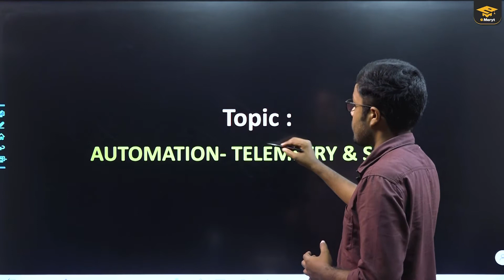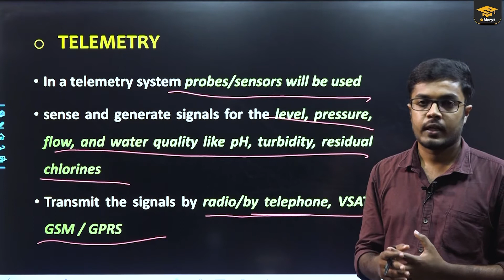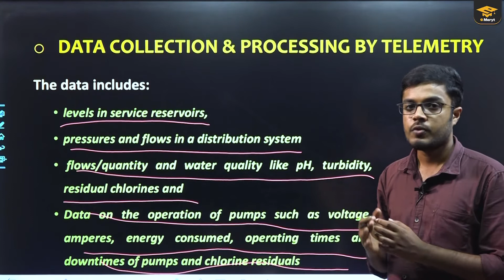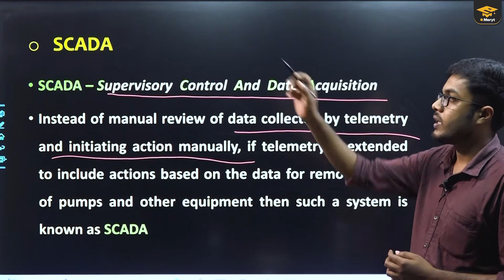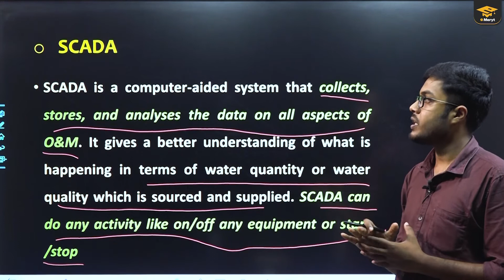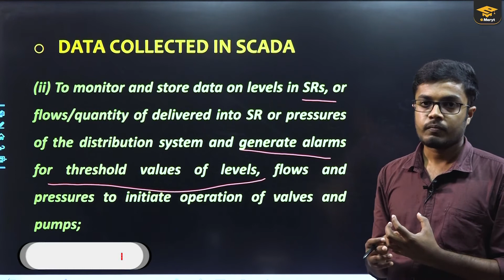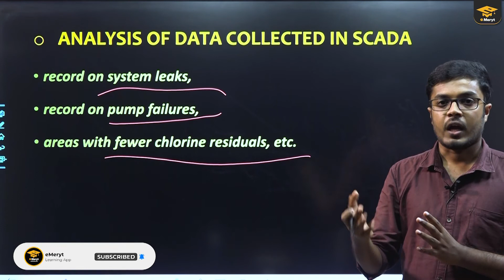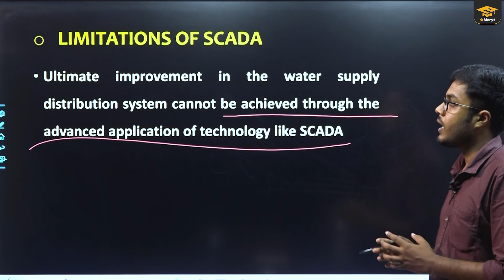Kwa AE | Job Related Topic | Telemetry & SCADA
KWA AE | Lecturer in Polytechnic
Kerala Water Authority Assistant Engineer Course Subscription Link 👇🏻

@eMeryt Plus
Master Tool to Learn SFD & BMD are discussed in detail in this video by Mr

ഇതുവരെ പരീക്ഷയ്ക്കുള്ള തയ്യാറെടുപ്പ് തുടങ്ങിയില്ലേ 🤔
Let's prepare with eMeryt Learning App
എക്സാം വരെ വാലിഡിറ്റി നൽകിക്കൊണ്ട് .
 4000  ❌
₹1950 രൂപ 😱
വേഗമാകട്ടെ. 🏃🏻‍♀️
● Pre-recorded sessions
● Audio interactive live sessions
● Topic-wise mock tests
For Admissions

About eMeryt:-
eMeryt is an online education platform specialising in training people for various courses. eMeryt is born with a focus on diverse education segments and imparts the luxury of quality education in the comfort of home. Our educators are picked up after careful assessment. We offer the best learning experience with top-quality study materials, user-friendly mock tests and quizzes prepared by subject experts. We adopt the latest teaching technology method which is most helpful for the students to achieve their goals. This is our core ideology and is firmly grounded in our focus on academic excellence and technological innovation. eMeryt provides the student with an excellent foundation to understand engineering concepts and apply that knowledge in the proliferating world of engineering science. The course has been rearranged and rejuvenated in such a way that each session introduces the topic and then familiarises the students with all associated principles and applications in a systematic manner.